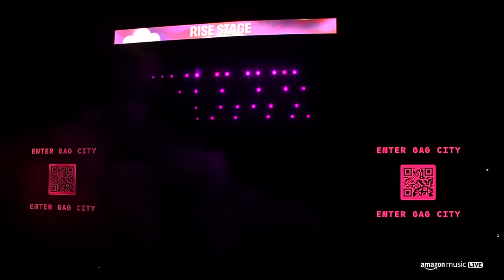Nicki Minaj at Dreamville full performance 2024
𝑃𝑖𝑛𝑘𝐹𝑟𝑢𝑑𝑎𝑦 𝐼𝐼 - December 8𝑡ℎ 2023 OUT NOW!